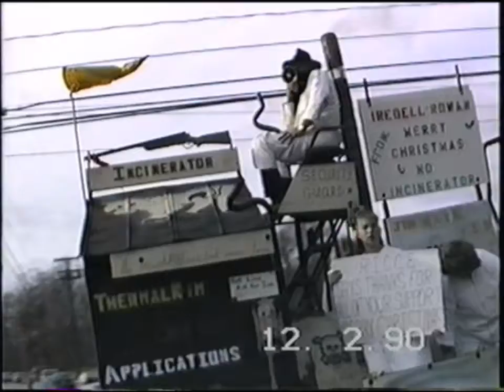1990-12-02 Harmony Christmas Parade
This video is a part of the Gaither, Powers and McClelland family private home movie collection.
The video title should contain the video year if I was able to obtain it.

*Please do not use any of this without written permission.